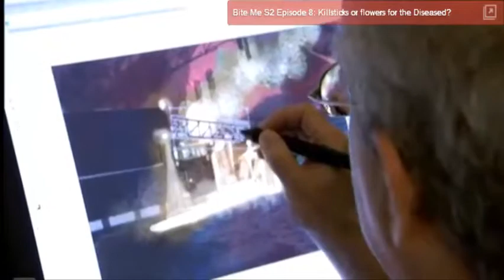EXCLUSIVE BLACK OPS 2 LEAKED INFO ON MULIPLAYER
BO2 INFO